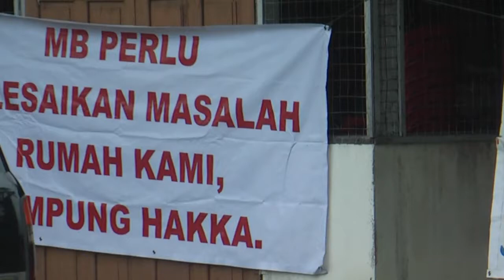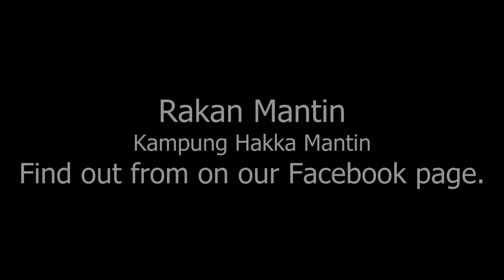Tan Gong Temple Mantin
Rakan Mantin
Historical Walk 19.10.13